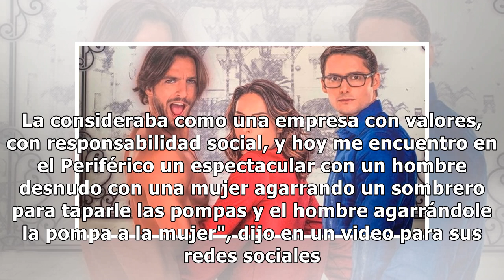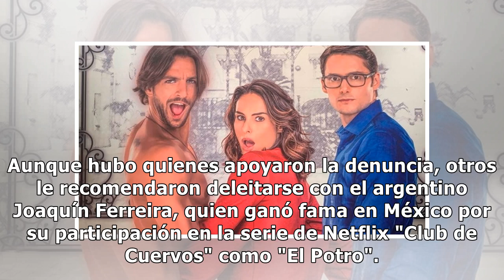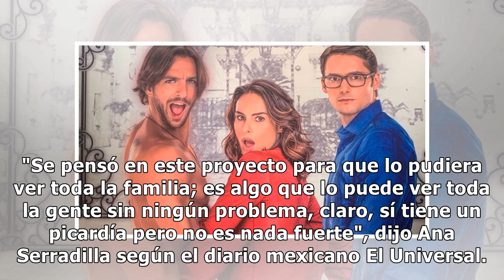La polémica que rodea a la nueva telenovela de Televisa por promocionarla con un desnudo y un 'tr...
La polémica que rodea a la nueva telenovela de Televisa por promocionarla con un desnudo y un 'trío' amoroso